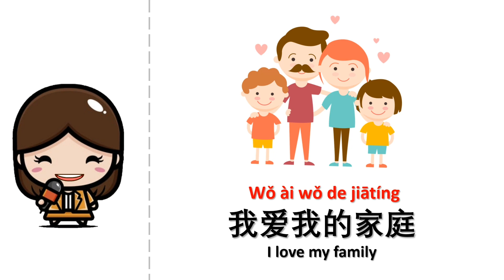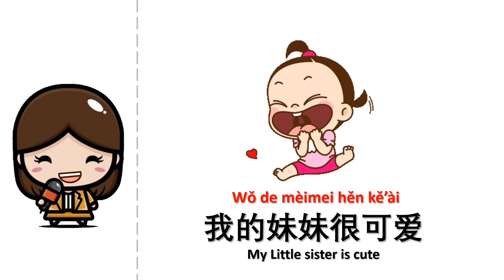Slow Reading | My Family | 我的家庭 | 阅读 | Chinese Learning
Hi we updated again with new slow reading video. It's talk about my family. Keep learning and upgrade your level with this channel.